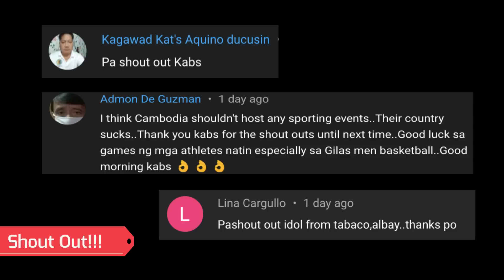GILAS “SECRET PLAN” FOR BROWNLEE’S CONDITION | “MABABAW!” HELTERBRAND ON GILAS BEEF VS CAMBODIA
GILSA VS INDONESIA
SEA GAMES
GILAS
GILAS PILIPINAS